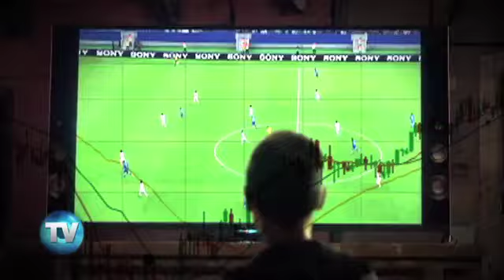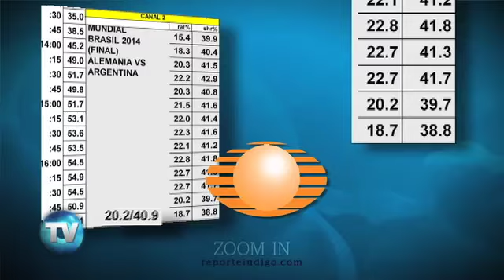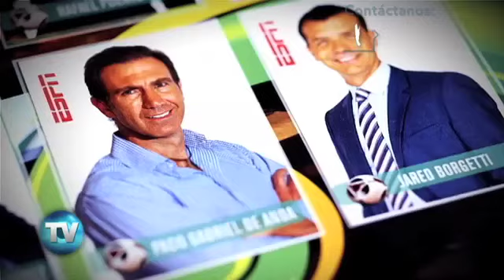Reporte Indigo (Edición 552): 90 minutos no fueron suficientes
Columna 'Zoom in' por Juan Carlos Altamirano.
El Mundial de Brasil ya es historia, el paraíso para todos los que gustamos del "panbol" finalizó y dejó muchas lecciones por aprender, no solo en términos futbolísticos, sino en el sentido mediático y publicitario.